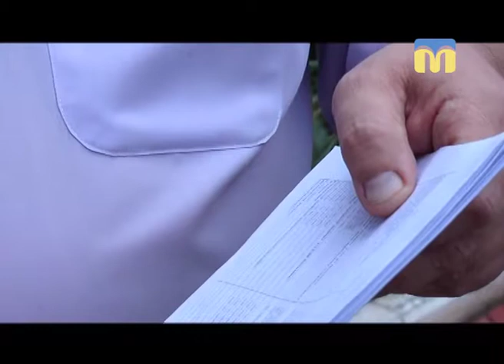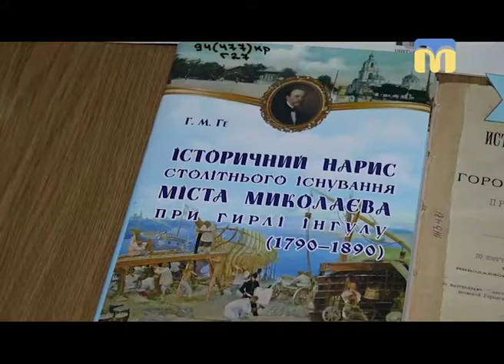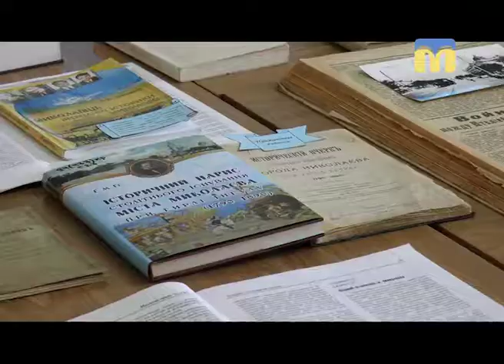11.09.2018. Новини. 17:00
Інформаційна картина дня (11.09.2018) поглядом кореспондентів телеканалу “Миколаїв” (випуск новин — 17:00):
- у Центральному районному суді суддя Світлана Скрипченко розпочала розгляд клопотання щодо обрання запобіжного заходу чоловікові, який 9 вересня стріляв по дітях у Новій Одесі;
- перекрили дороги Н - 14 та Н – 11;
- розводили Південнобузький (Варварівський) та Інгульський мости;
- Зламали арт-об`єкти Миколаєва;
- презентували україномовне видання книги Григорія Ге.